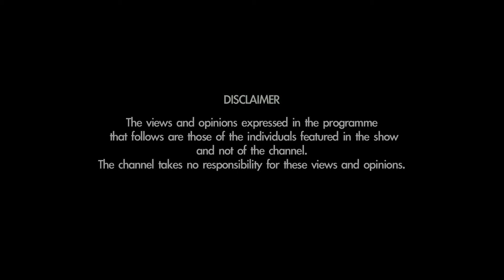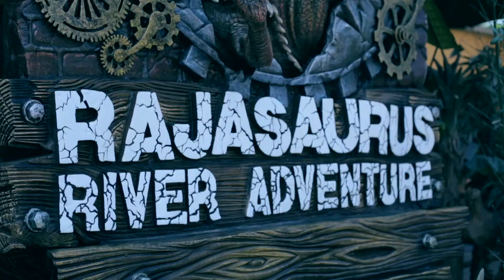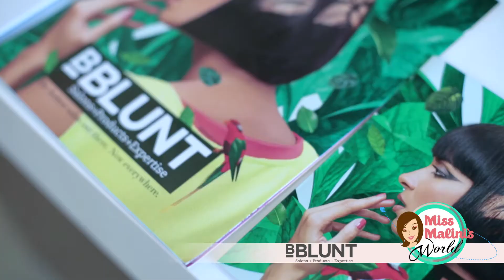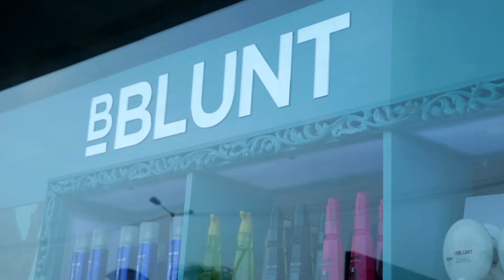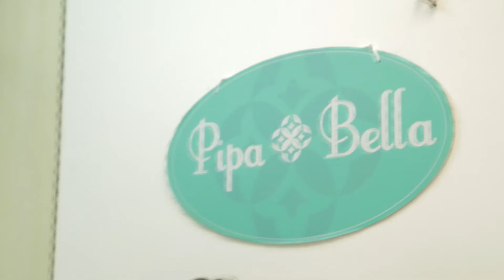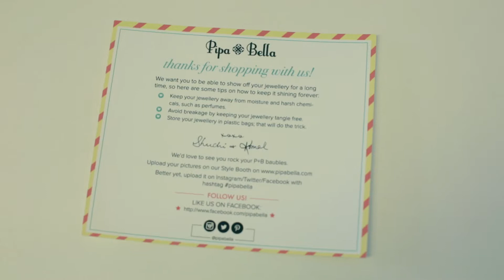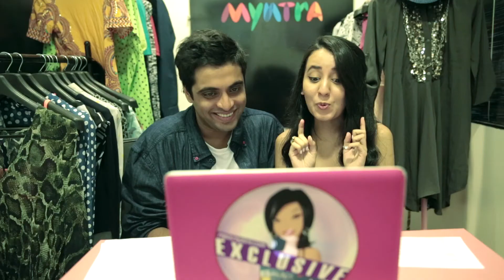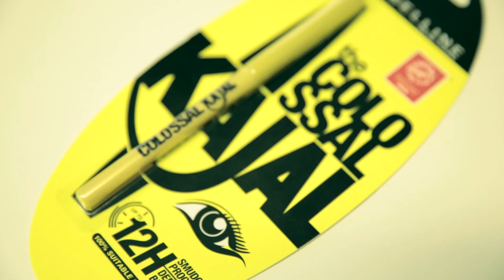MissMalini's World: Adhuna Akhtar | B Blunt | Adlabs Imagica | Episode 11 [Full Episode]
MissMalini's World: Adhuna Akhtar | Adlabs Imagica | Payal Khandwala | Episode 11 [Full Episode]

On this episode of MissMalini's World, Team MissMalini heads to Adlabs Imagica and gets on some rollercoasters. Nowshad and Tanmay invade the kitchen at Ellipsis and play chefs for the day. Marv takes a peek into Payal Khandwala's closet and the genre of choice in episode 11 is the blues!

Don't miss MissMalini's World every Friday at 7.30pm with repeats on Saturday at 5pm and Wednesday at 3pm only on TLC.

Music courtesy: Universal Publishing Production Music